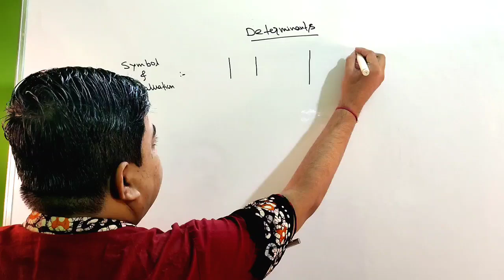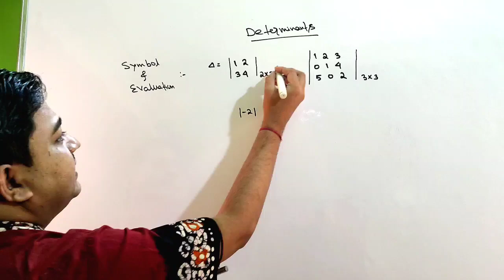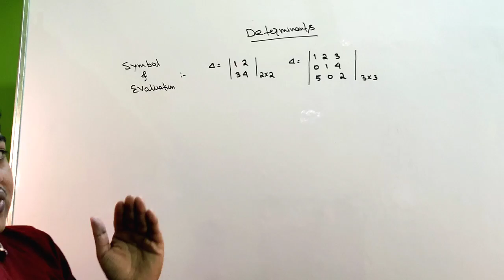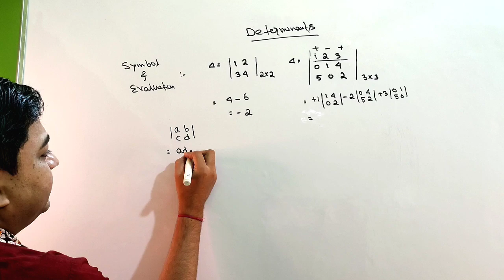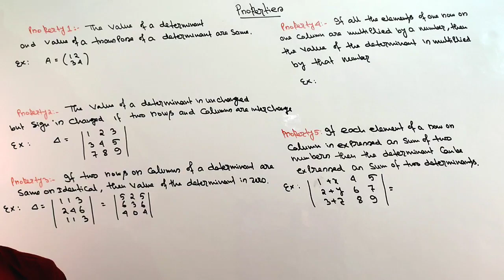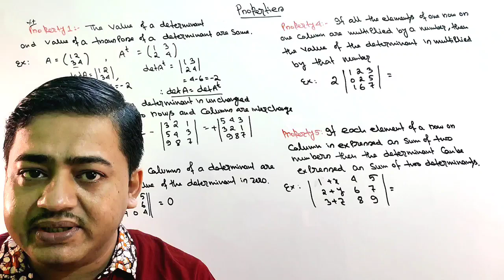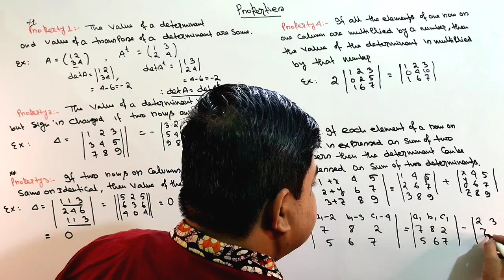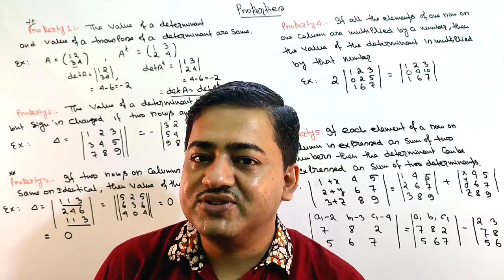Wbscte Diploma 2nd Semester Mathematics Class 'DETERMINANTS' Class 1||Very Important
Diploma 2nd sem Tuition students Join My whats app

Wbscte New Notice
Wbscte New Notice For Diploma 2nd semester
Wbscte Diploma 2nd sem class starting date
Wbscte Diploma 2nd sem Mathematics -II Determinants class 1
Wbscte Diploma 2nd sem students join Gopal Chatterjee Mathematics App
Wbscte Diploma 2nd sem symbol & Evaluating of 2×2, 3×3 Determinants
Wbscte Diploma 2nd sem properties of Determinants